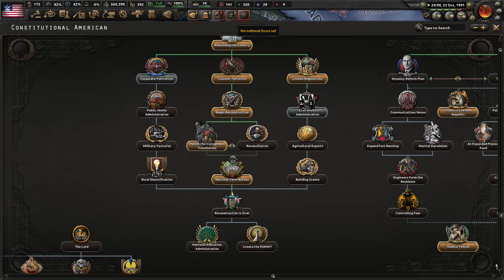[4] HoI4 Kaiserredux: Konstytucyjna Republika Ameryki - Bez Litości dla Kanadyjczyków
Ten film odnajdziesz wyszukując:
Hearts of Iron 4 Kaiserredux Konstytucyjna Republika Ameryki PL
Hearts of Iron IV Kaiserredux Constitutional American Republic Gameplay
Hearts of Iron IV Kaiserredux Charles Lindbergh Let's Play